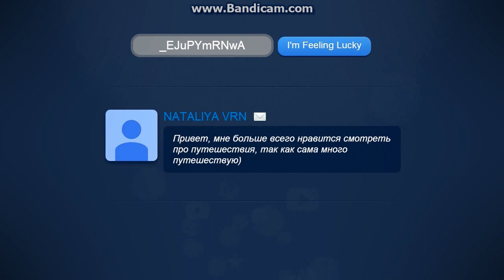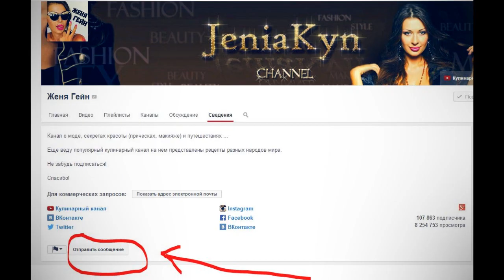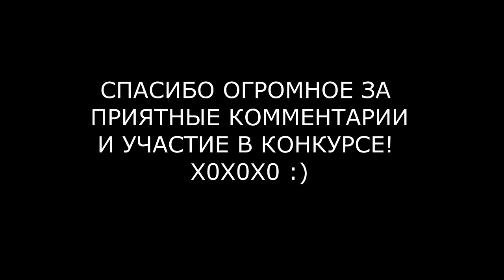❤ Фавориты Лета 2014 ❤ РЕЗУЛЬТАТЫ КОНКУРСА ❤ My Summer Favorites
Название продуктов в видео))